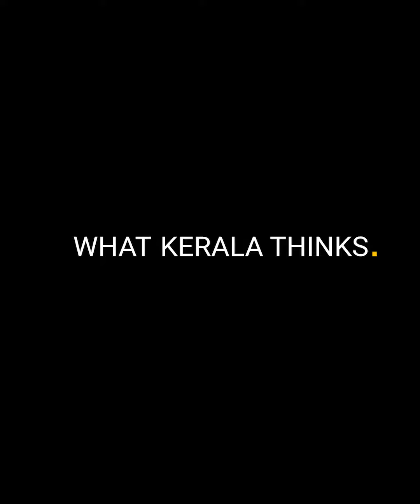ബോബനും മോളിയും മാറാതെ കോണ്‍ഗ്രസ് രക്ഷപ്പെടില്ല- എ എന്‍ ഷംസീര്‍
രാഹുല്‍ ഗാന്ധിയും പ്രിയങ്കാ ഗാന്ധിയും മാറാതെ കോണ്‍ഗ്രസ് രക്ഷപ്പെടില്ലെന്ന് സിപിഎം എംഎല്‍എ എ. എന്‍. ഷംസീര്‍. ഇരുവരും ബോബനും മോളിയുമാണെന്ന അധിക്ഷേപത്തോടെയായിരുന്നു ഇന്ന് സഭയില്‍ അദ്ദേഹം സംസാരിച്ചത്. പഞ്ചാബില്‍ കോണ്‍ഗ്രസ് അധികാരത്തില്‍ തിരിച്ചുവരില്ലെന്നും, ബിജെപി പ്രത്യയശാസ്ത്രപരമായി എതിര്‍ക്കുന്നത് കമ്യൂണിസത്തെയാണെന്നും ഷംസീര്‍ വിലയിരുത്തുന്നു._
for authentic Indian reportage.

You can also follow MUZIRIZ POST's social media platforms and engage with us.